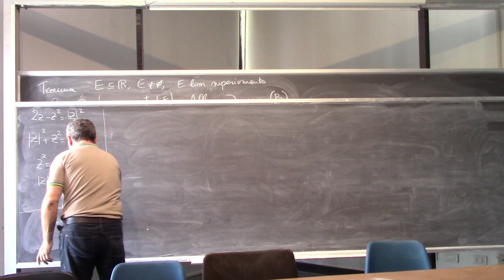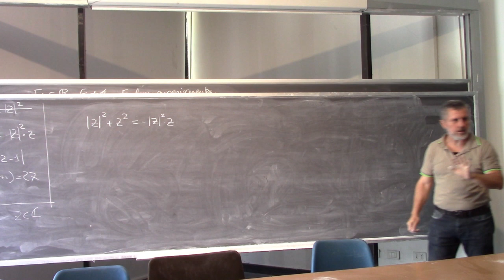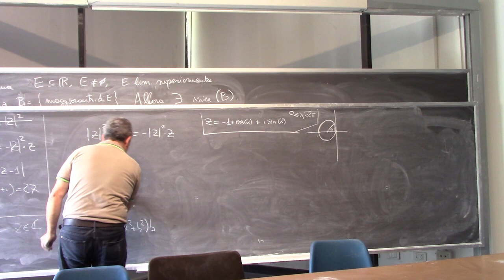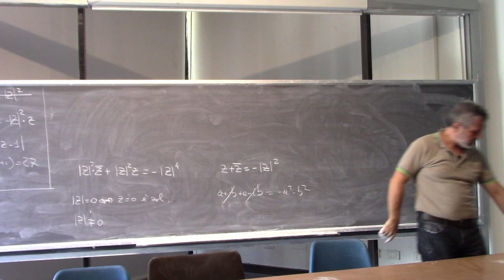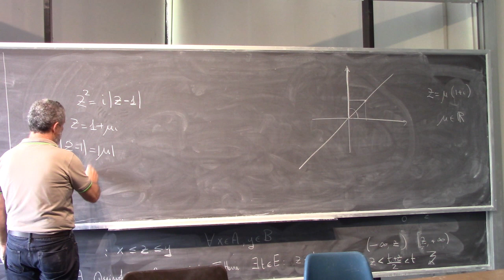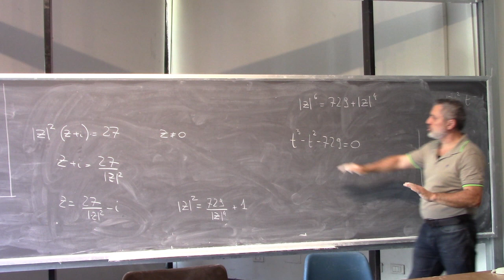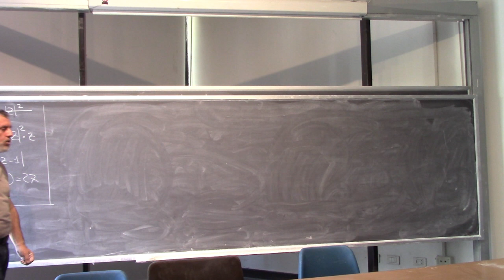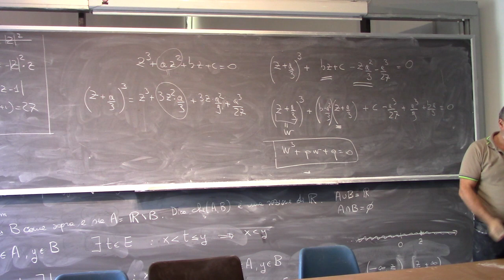Analisi Matematica I Lezione 11c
Estremo superiore ed estremo inferiore.
C non è un campo ordinato.
Ulteriori esercizi sui numeri complessi.